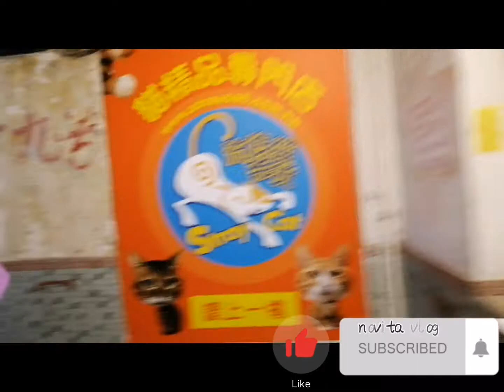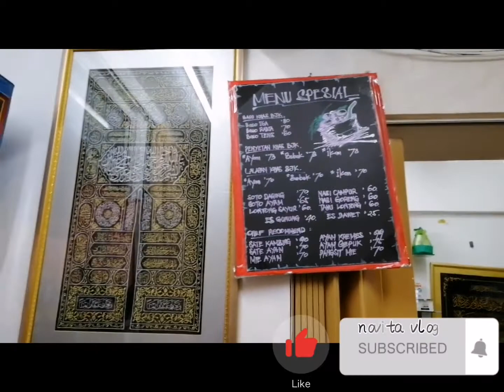Bakso Arema Bu Joko Causewaybay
Di toko indo bu joko ada berbagai makanan Indonesia..hari ini saya beli Bakso baksoaremabujoko baksotenis baksoraja dll tempatnya ada Di